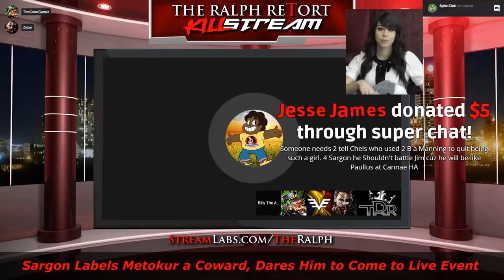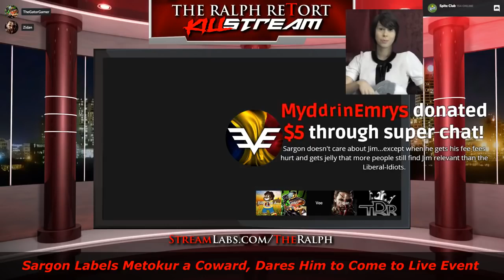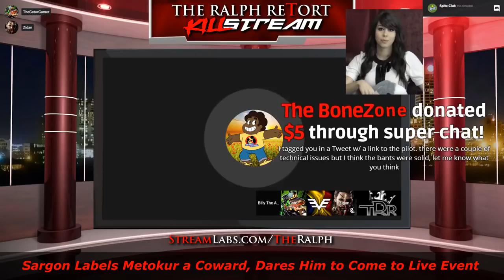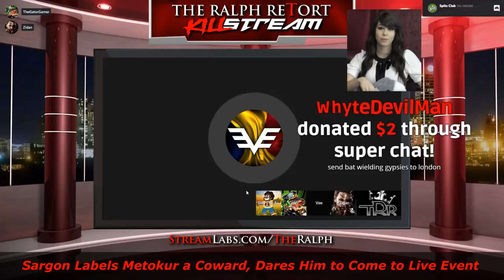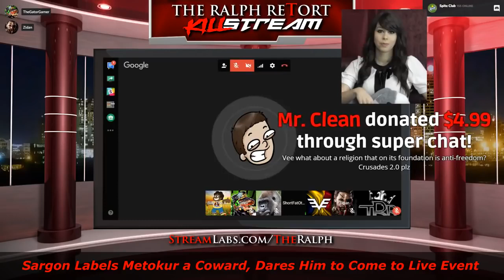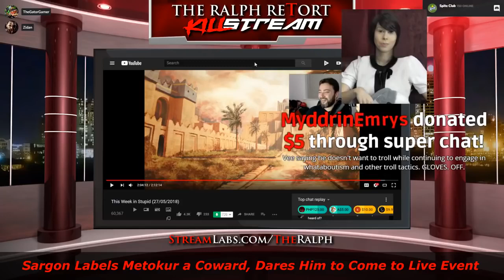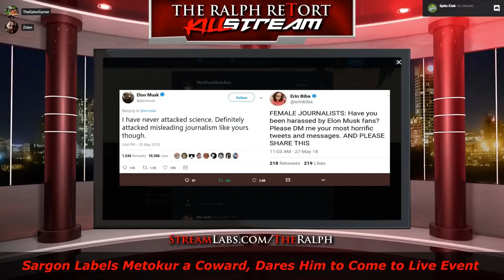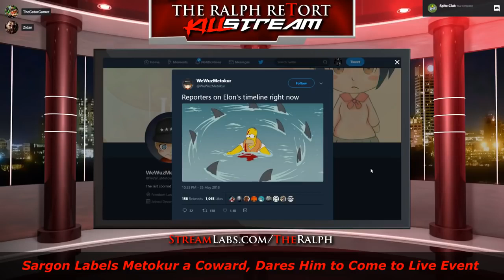Killstream - Jim vs Liberalists (The Weeaboo, The Carrier Pigeon, The Stepfather) [ 2018-05-28 ]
Note: Timestamps are lower down, and in the pinned comment. Enjoy!
By: Mister Metokur , Andy Warski , Ethan Ralph , Dick Masterson
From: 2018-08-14